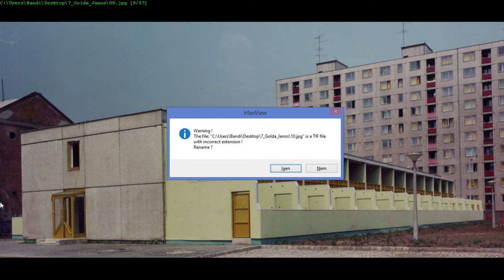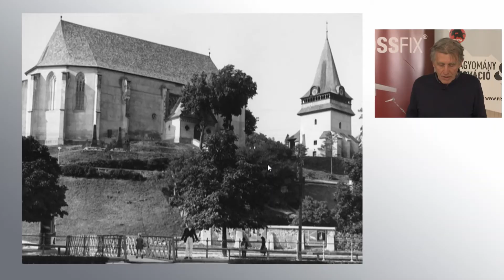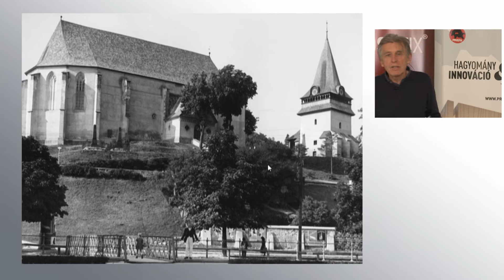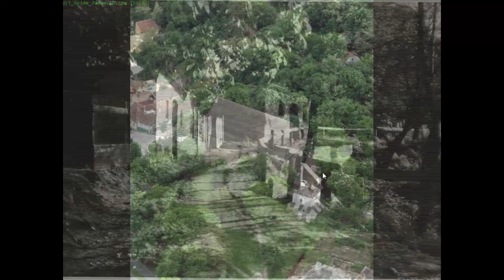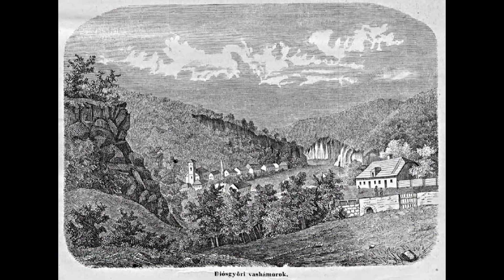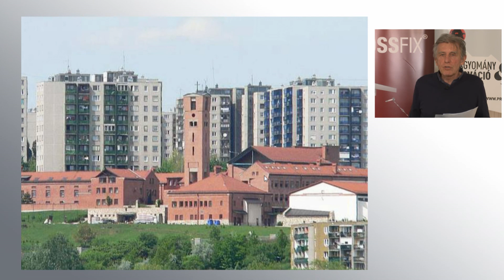„Séta” Észak-Magyarorzág „fővárosában”, Miskolcon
Magyarország szép
Online kirándulás a vidéki Magyarország érdekes épületei között
MÉK: 3 pont (2021/43)

„Séta” Észak-Magyarorzág „fővárosában”: az Avasi Református Templom, a Diósgyőri vár, az Avasi kilátó, az Újmassai őskohó, a Kollektív ház
Golda János, Prima, Ybl- és Pro Architectura díjas építész, vezető tervező

A Magyar Építőművészek Szövetsége védnökségével hívtuk életre a Magyarország szép címmel megrendezésre kerülő online továbbképzést. Az online képzés fő fókusza olyan itthoni, vidéki épületek (elsősorban közintézmények, kulturális intézmények) bemutatása, amelyek meghatározzák a környezetüket. Kastélyok, színházak, múzeumok, templomok, turisztikai látványosságok, amelyek azt mutatják meg, hogy nem csak Budapesten vannak szép és kiemelkedő építészeti teljesítmények. Ezzel a közel 7 órás online „kirándulással” megismerhetünk számos, meghatározó nagyberuházást az elmúlt évekből és folyamatban lévő projekteket is górcső alá veszünk. Neves építész előadóink segítségével nyerhetünk bepillantást e meghatározó vidéki épületek tervezési és megvalósulási folyamatába. A képzés 2022. május 31-ig végezhető el.